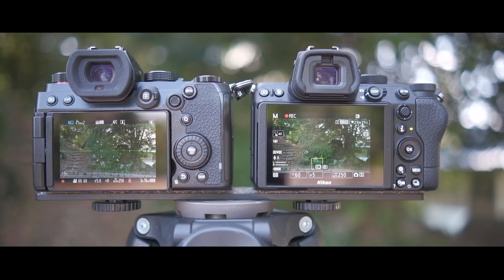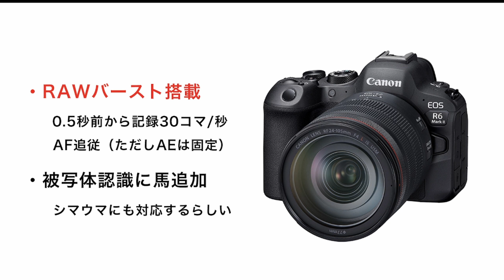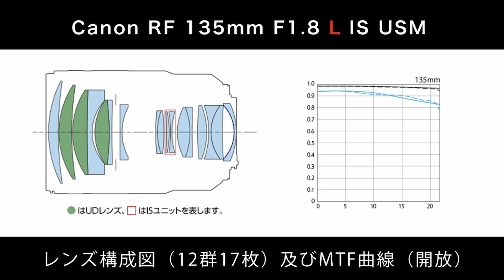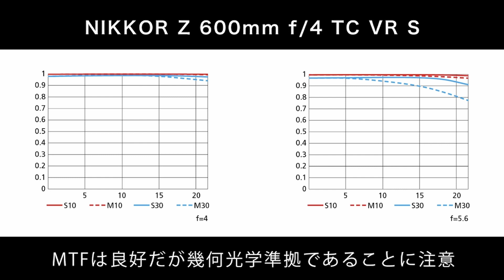Canon EOS R6 Mark2 / RF 135mm F1.8L IS USM / NIKKOR 600mm f/4 TC VR S 発表 ー新カメラ/レンズの特徴まとめー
Canon EOS R6 Mark2 / RF 135mm F1.8L IS USM / NIKKOR 600mm f/4 TC VR S がほぼ同時に発表されました。大まかな特徴と個人的な見解についてまとめました。

・FUJIFILM XF 70-300mm F4-5.6 R LM OIS WR

・FUJIFILM XF2X TC WR

・パナソニック ミラーレス一眼カメラ ルミックス GH6 ボディ ブラック DC-GH6

・タムロン(TAMRON) 150-500mm F/5-6.7 Di III VC VXD ソニーEマウント用

〜 撮影に使う機材など 〜
・Panasonic LUMIX S5 20-60mm レンズキット